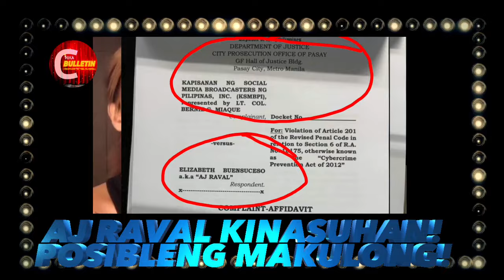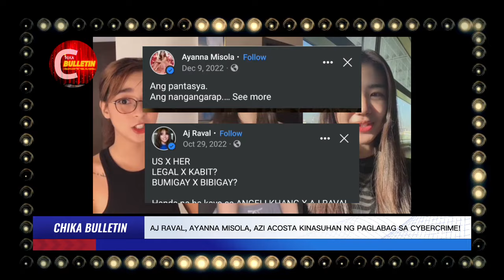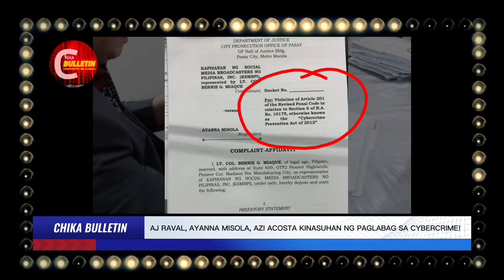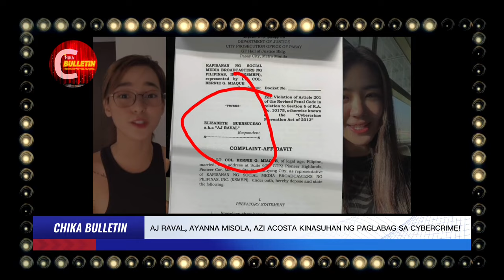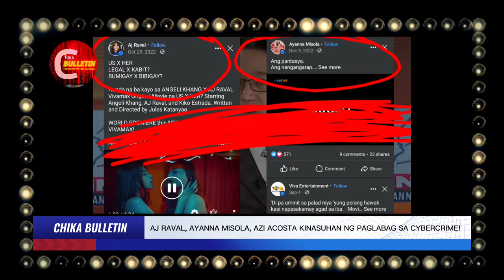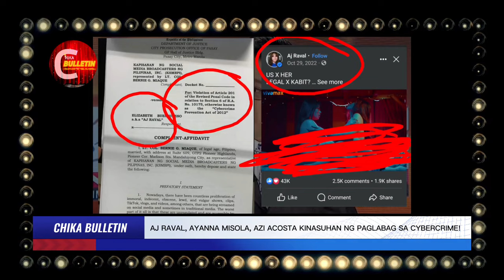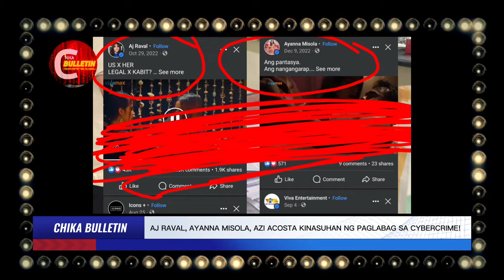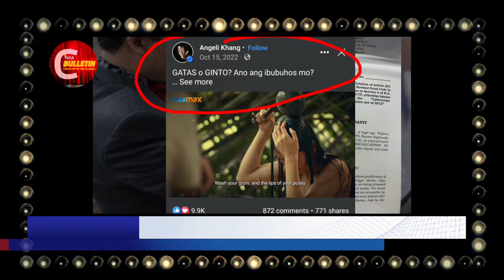Vivamax stars Aj Raval, Azi Acosta and Ayanna Misola slapped with criminal cases due to obscenity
Source:Chika Bulletin